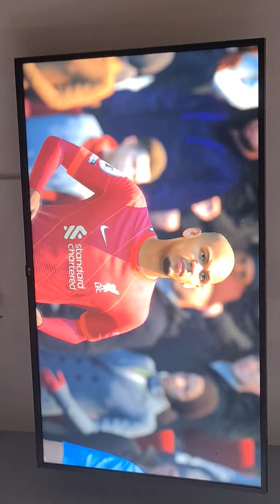fifa 22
upcoming uploads
Brighton vs Leicester
brighton vs Chelsea